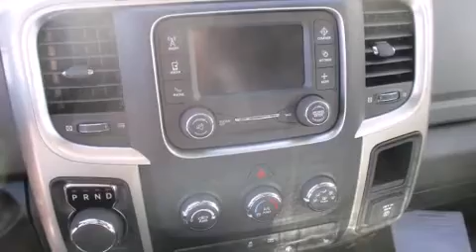2015 Ram 1500 Big Horn in Anchorage, AK 99501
Discerning drivers will appreciate the 2015 Ram 1500 Smooth gearshifts are achieved thanks to the powerful 8 cylinder engine, and for added security, dynamic Stability Control supplements the drivetrain. Four wheel drive allows you to go places you've only imagined. It distinguishes itself from the competition with features such as: automatic dimming door mirrors, heated seats, heated steering wheel, turn signal indicator mirrors, cruise control, a trailer hitch, and air conditioning. Passenger security is always assured thanks to various safety features, such as: dual front impact airbags, head curtain airbags, traction control, brake assist, a security system, and 4 wheel disc brakes with ABS. We know that you have high expectations, and we enjoy the challenge of meeting and exceeding them! Please don't hesitate to give us a call.